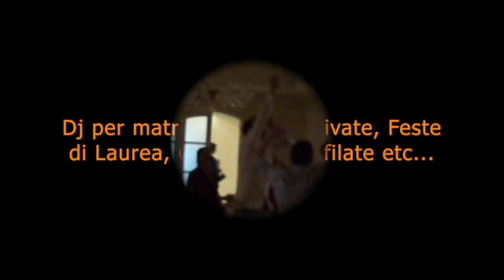Dj per matrimonio - Chervò Golf- Ballo